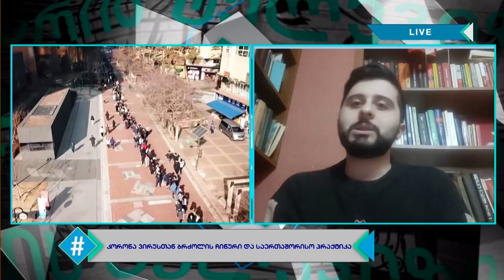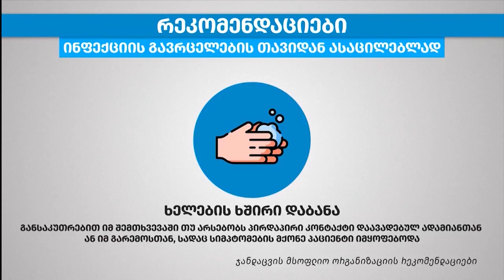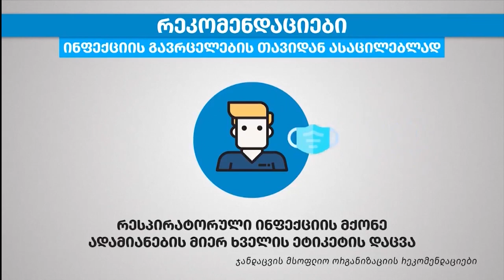ჰეშთეგი / Hashtag - 28.02.2020